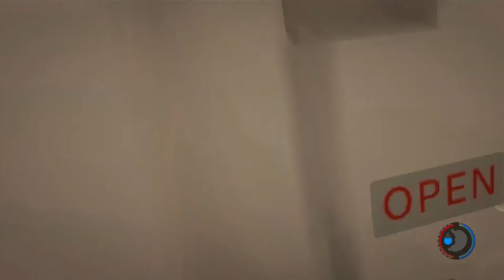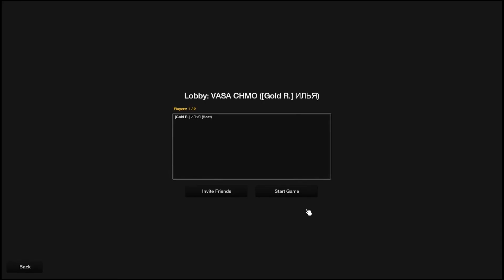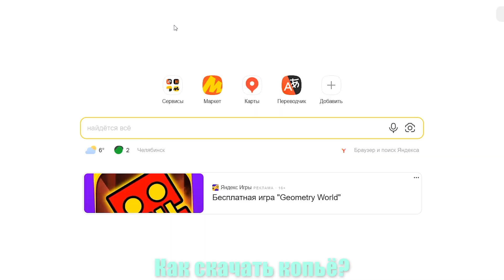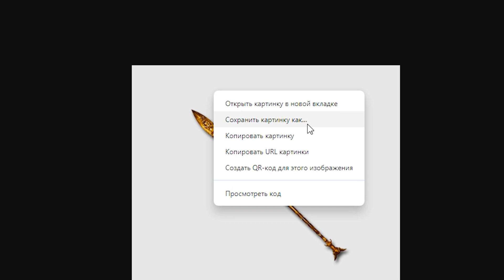ЛУЧШЕЕ. The Forest